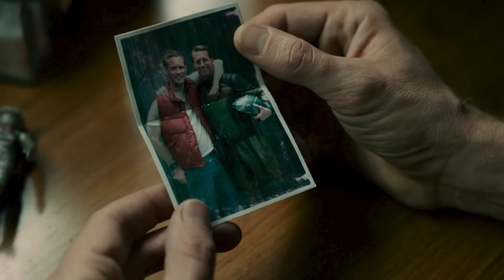The Battle For Skull Island – Monarch: Legacy Of Monsters Season 2 Predictions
In this video, we continue our predictions for the upcoming season of Monarch: Legacy Of Monsters by discussing how Monarch and APEX could go to war over resources and claim of Skull Island leading to a series of disasters that require Godzilla and Kong to help stop.

Chapters
Intro 0:00
Unanswered Questions 0:40
Skull Island 1:17
King Kong Returns 2:01
Monarch Outpost Skull Island 2:34
Kong’s Mission 4:44
The War For Skull Island 5:18
Kong’s New Threat 6:00
Conclusion 8:13 to END

Check out "Monarch: Legacy Of Monsters" streaming on Apple TV+ now!